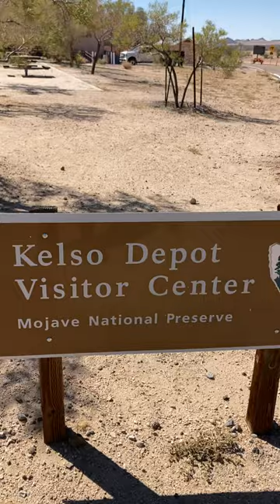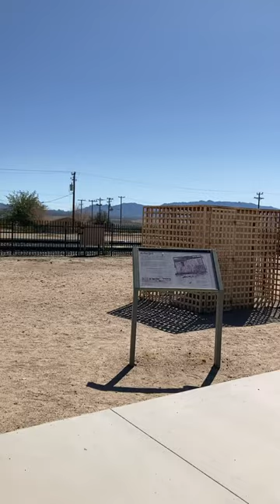Route 66 GSW vlog 3/10/23v3